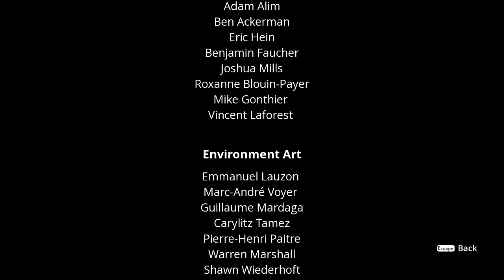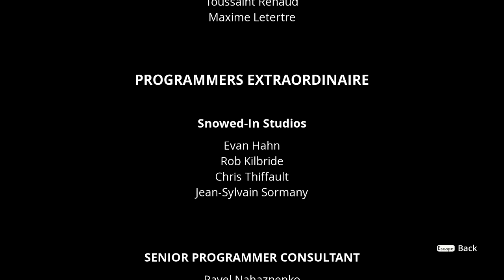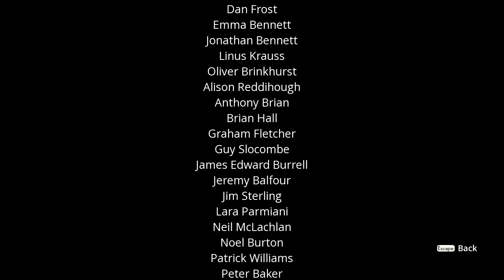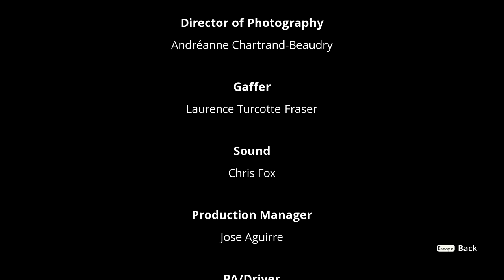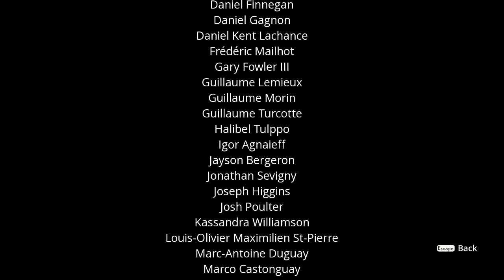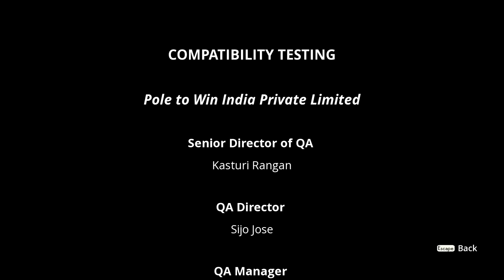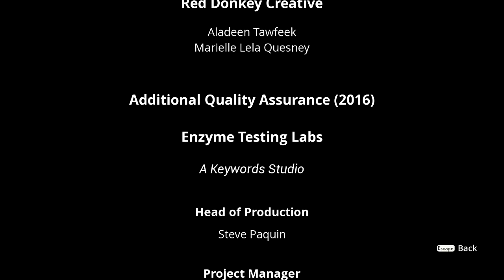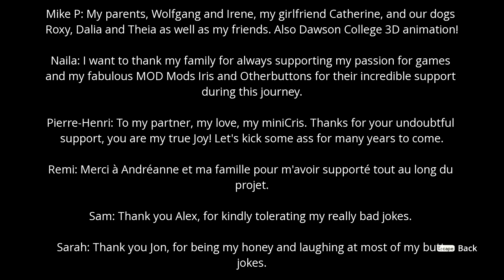We Happy Few Walkthrough Part 100 (Finale) - Epilogue